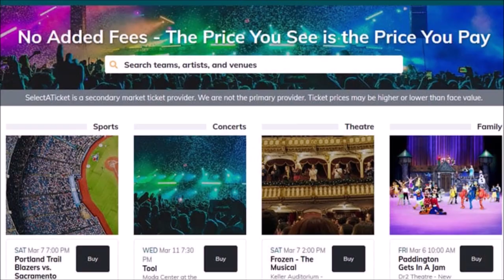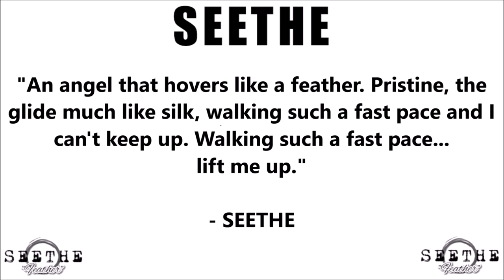ROOM 6 REVIEWS #258 - "Feather" by SEETHE! [SINGLE REVIEW]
This video is sponsored by SELECT A TICKET, your source for tickets to everything from Broadway to Concerts to Sporting Events. and use Promo Code "NBA10" to save 10% off your order!

Today I'm reviewing "Feather" a 2023 single released by DI Records artist SEETHE.  Enjoy! ;-D

PURCHASE LINK FOR "FEATHER":

SEETHE LINKS:
Amazon Music